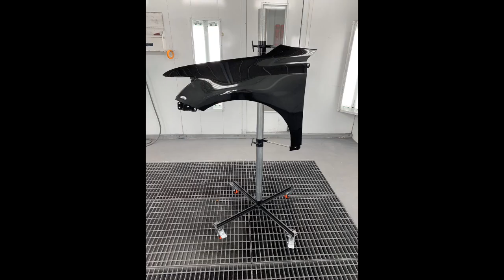DIY automotive parts paint stand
Diy panel tree stand for automotive painting